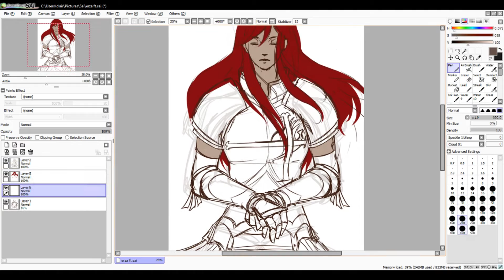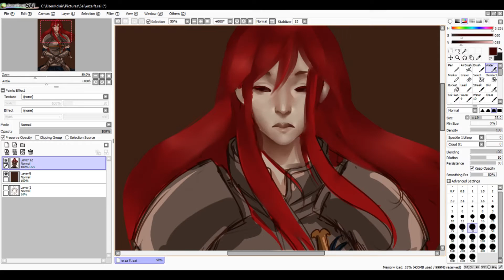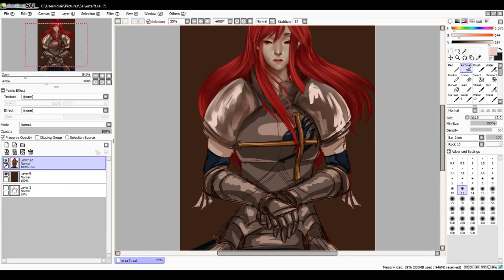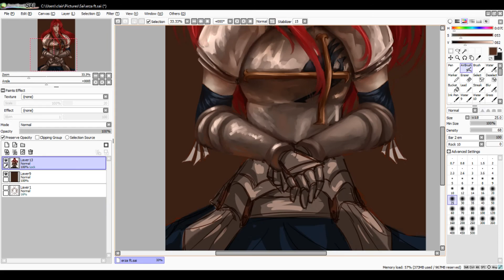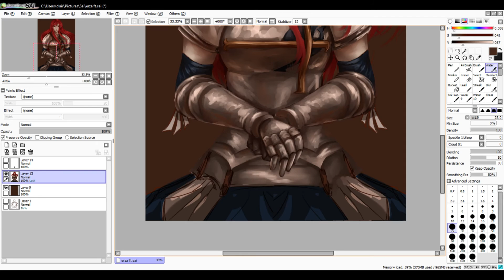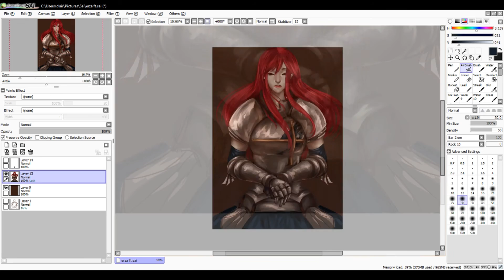Erza Scarlet | Fairy Tail | Painting Process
i've always wanted to draw erza, so here she is!

also some news: i have a store now! so if you like the picture, be sure to check it out on there :D

Halcyon & Starlyte - Escape With Me (feat. Charlotte Haining)
Krys Talk - Fly Away (Mendum Remix)